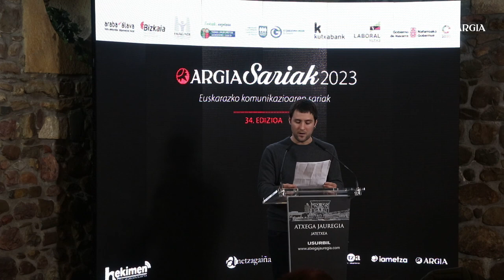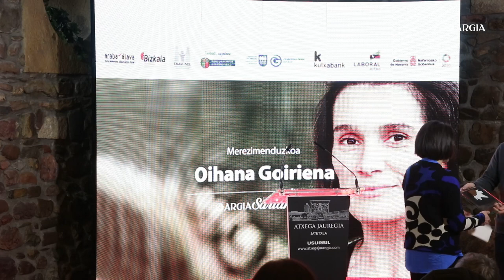Oihana Goirienaren hitzak Argia Saria jaso ostean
Bere senar Pablo Gonzalez kazetariaren kartzelaratze injustua salatzeko eta kazetaritza askea defendatzeko egiten ari den lanagatik, eta auzia lau haizetara zabaltzeagatik, Oihana Goirienak jaso du 2023ko merezimenduzko saria. Borrokaren arpegi bilakatu delako, eta ARGIAko komunitatearen indarra transmititu nahi diogulako eskaini diogu sari berezi hau.